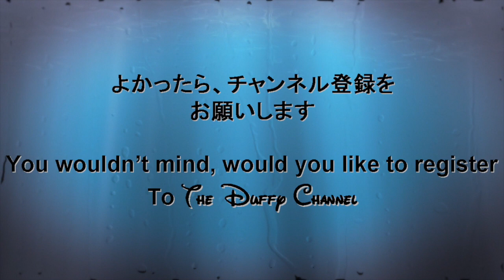ºoº[ 3分 で 完全攻略 01 ] ディズニーランド 夏祭り ディズニーシー サマーフェスティバル 2014 見所 一気に まとめ 動画 で 紹介！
2014年のディズニーの夏のイベント
ディズニーランドの夏祭り、ディズニーシーのサマーフェスティバルで行われているショーの見どころなどを3分でギュッとまとめてわかるような内容にしてみました

ブログもやっています。よかったら遊びに来てください

その他のディズニー動画はこちらから